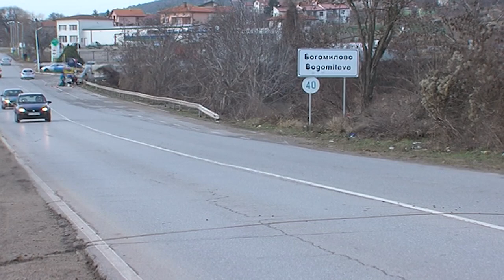До село Богомилово се пътува без винетен стикер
До старозагорското село Богомилово вече се пътува без винетен стикер. Това съобщиха на пресконференция кметът на Стара Загора Живко Тодоров и директорът на Областно пътно управление инж. Илия Златев. В момента се преместват табелите, обозначаващи начало и край на населените места.

„Хората, пътуващи от Стара Загора до село Богомилово и обратно, преминават 2 км по републикански път и е натоварващо само за тази отсечка да плащат за винетен стикер. Същото се отнася и за преподавателите и студентите в Тракийския университет. Затова съвместно с Общината решихме този проблем” – каза инж. Илия Златев. В процедура е подписване на допълнително споразумение между Община Стара Загора и Агенция „Пътна инфраструктура”, за да се регламентира този казус.

След преместването на табелите, от 8 февруари водачите на автомобили трябва да спазват ограничението от 50 км в час, което влиза в сила за участъка от досегашната позиция, маркирана с пътна табела за край на град Стара Загора до село Богомилово, заради това, че отсечката вече попада в границите на населено място.

ilko gruev